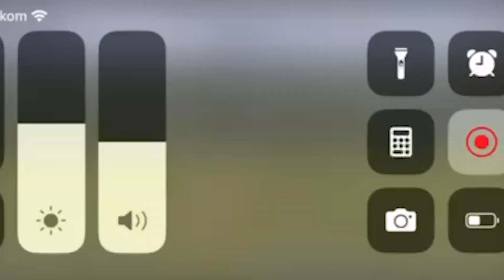● RADION VOLOSHIN | CENTRE-BACK ●